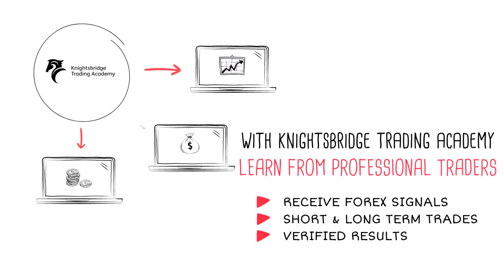KTA Enigma Signals